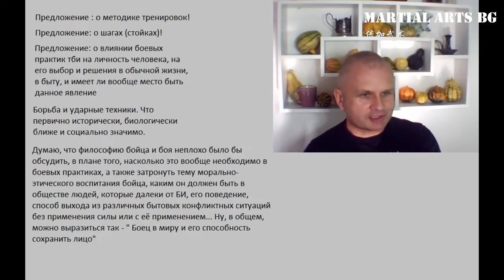[BG] О продолжительности тренировки и Личности бойца Нарезка из стримов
Способы оплаты:
2) TransferWise:
Имя владельца счета в TransferWise
Stanislav Rapnitskiy
IBAN
DEKTDE7GXXX
Адрес
Handelsbank
Elsenheimer Str. 41
München
80687
Germany